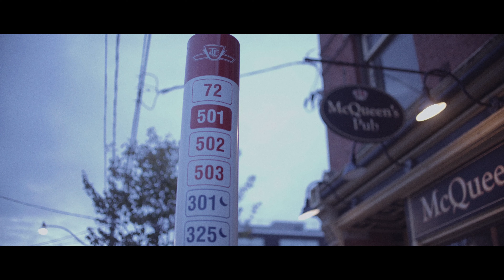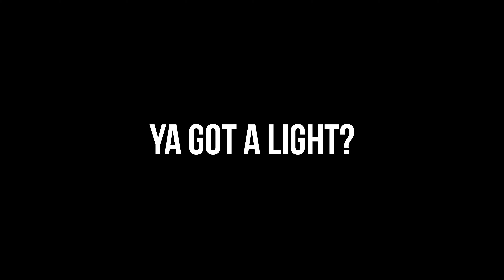Ya got a light? | Vape Horror Comedy Short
Vaping has helped millions quit smoking, but not everyone is happy about it…